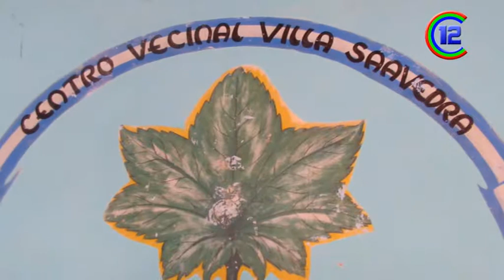MIGUEL SANTILLAN - PTE. VILLA SAAVEDRA